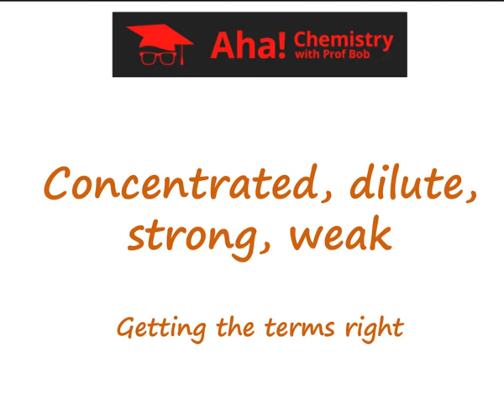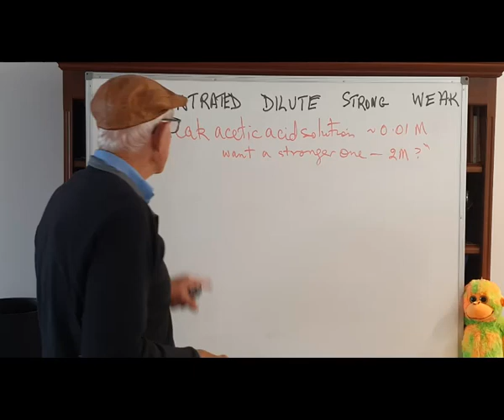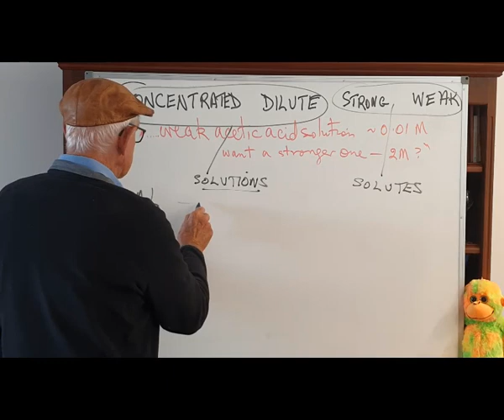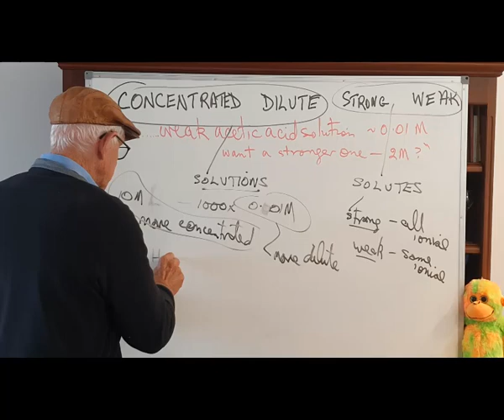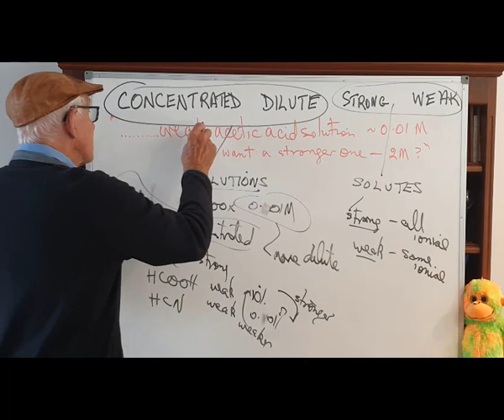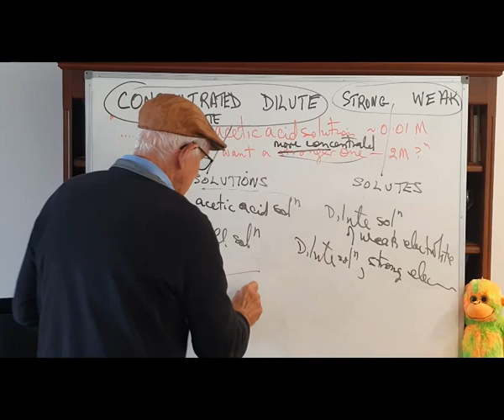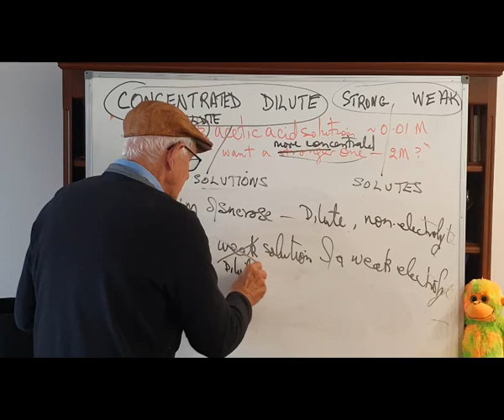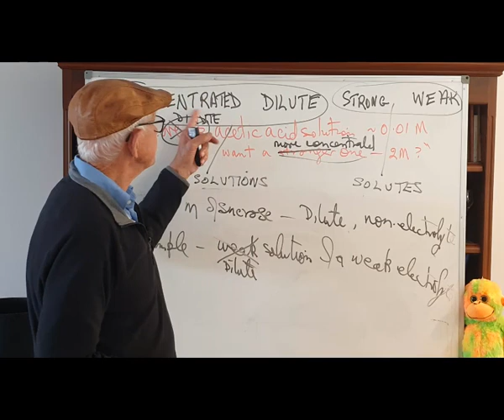0911 Concentrated, dilute, strong, weak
Does the word concentrated apply to solutions, or to solutes? And the term dilute? What about strong, and weak? Language is important. How to use these terms correctly.

Posted to website "Aha! Chemistry with Prof Bob"